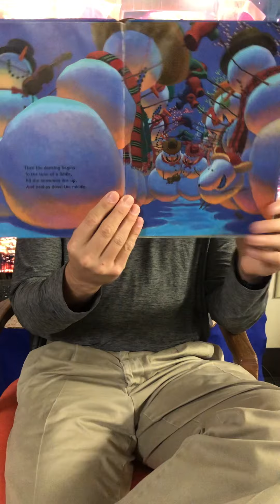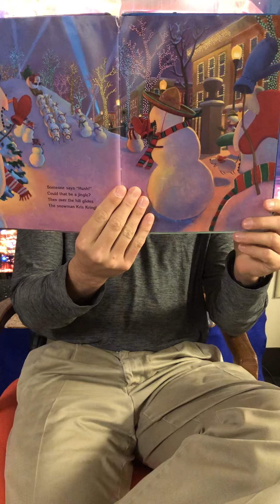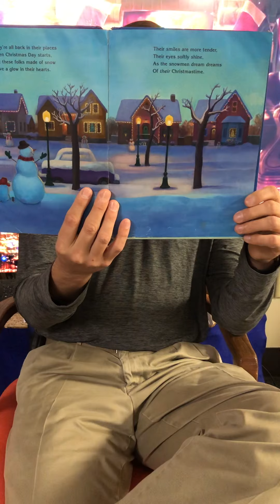⛄️Snowmen at Christmas⛄️